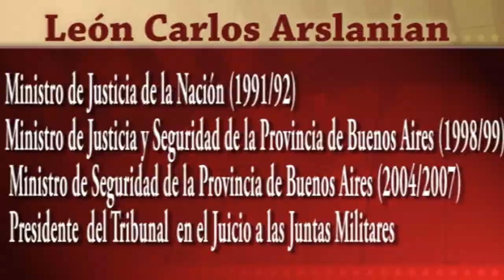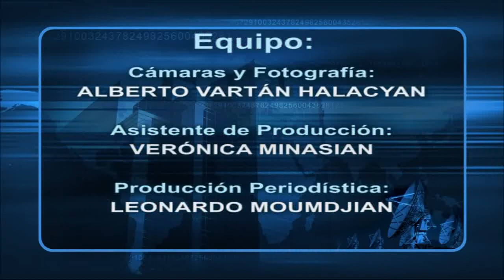León Carlos Arslanian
Entrevista con León Carlos Arslanian. Ciclo de Diálodos y Protagonistas.